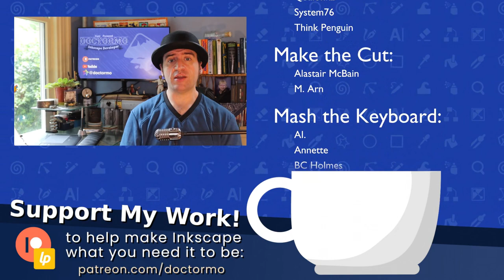Three Two One Text! - Inkscape Developer Update, Aug 26th 2023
The third week is all about getting into text and trying to paint actual glyphs to the page. There are three levels to the problem and each one has been tackled this week with some success. Although much work remains to complete it all.

Big thanks to everyone for your continued support!

I'm especially interested in more LinkedIn sharing as I don't think those folk have seen my videos much.